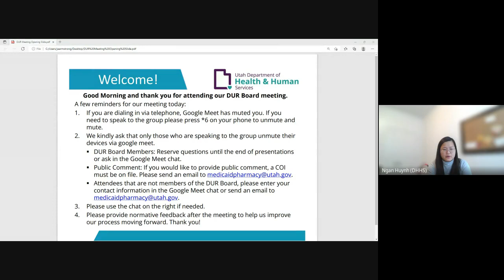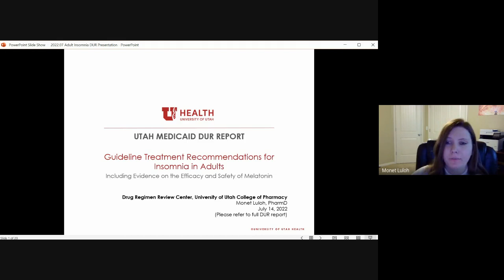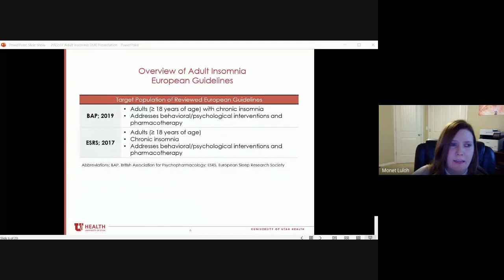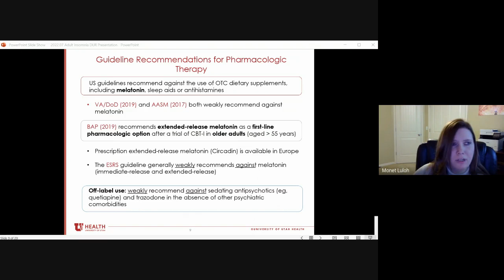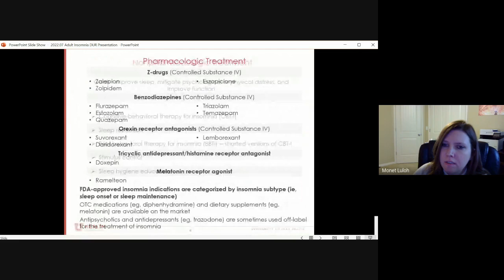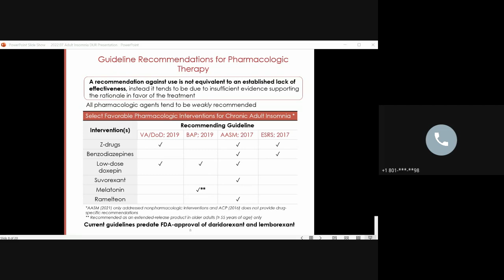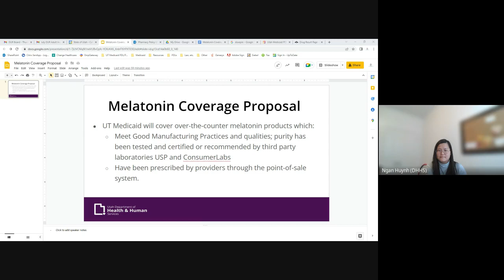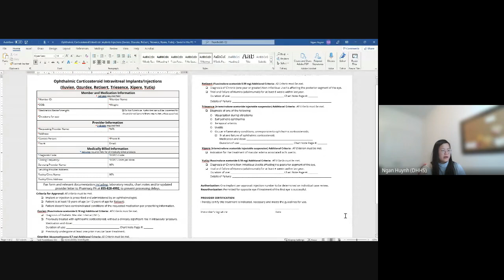2022 07 14 DURB Meeting Recording